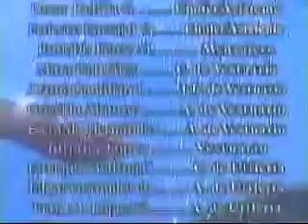Perła odcinek 62